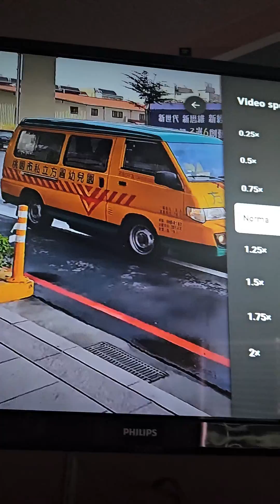April 18, 2023